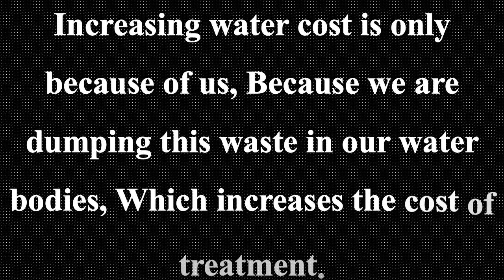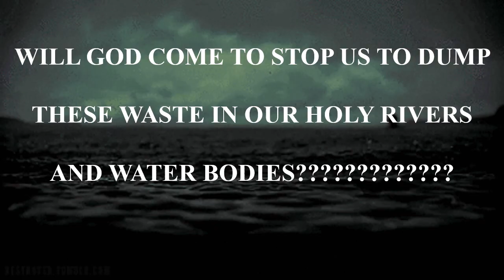Water Pollution || Water Pollution Causes || Water pollution effect || Water Scarcity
Water pollution: Water science or water treatment education is very important to avoid water pollution. From pollution point of view, and for saving earth from the scarcity of water, Understanding of water pollution for us is very important. Water pollution can not be stopped only by group effort or the government's water pollution initiatives.
For stopping water pollution, everyone has to participate and stop dumping wastage in our local water bodies.
In this video, I have tried to tell everyone about water pollution by stop adding waste material like polythene, religious books, religious things in our water bodies because ultimately these all are the main cause of killing aquatic life, poisoning our holy rivers.
Today the condition is too worst, because of dumping waste in rivers and water bodies, we are facing scarcity of clean water.
Today 1 of every 5th child is dying from water-borne decease. So, This is my humble request kindly make our environment clean and stop throwing your religious or any kind or material in our rivers and water bodies, this is not removing your sin but increasing the water pollution and killing our holy rivers.
Apologies, if I hurt somebodies faith but the truth is to please stop throwing your garbage and sins in holy rivers like Ganga, Yamuna and Oceans.

Please share and follow my "Facebook Group and Page";